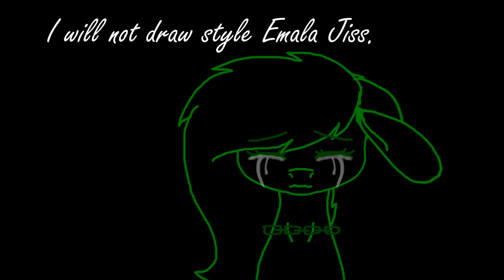Please forgive me guys ...